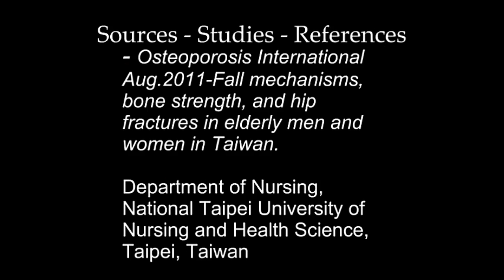How to Go Up and Down Stairs SAFELY wth a Walker